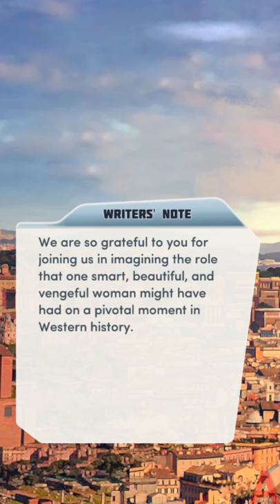Choices: A Courtesan Of Rome Chapter #21 Antony Ending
Cassius's face after MC just straight up betrays him is so sad lol